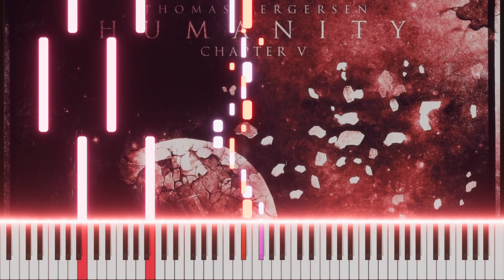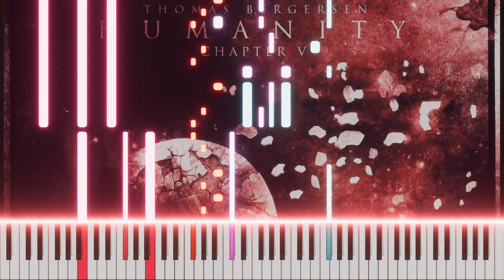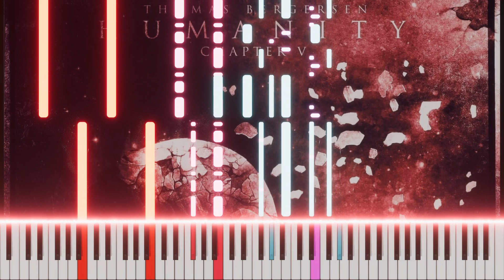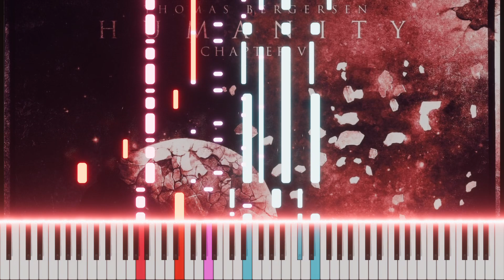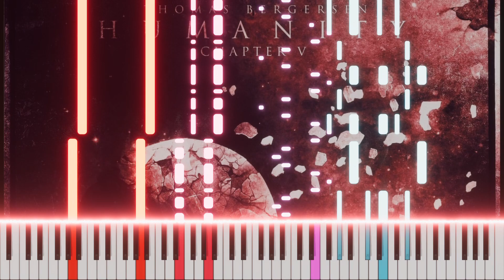Thomas Bergersen - Xunia (Humanity - Chapter V) [2 Pianos]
IT'S OVERRRR!!

this song made Arcade Master and PWND feel easy

why was this so impossible

why thomas

why

ʷ   ʰ   ʸ